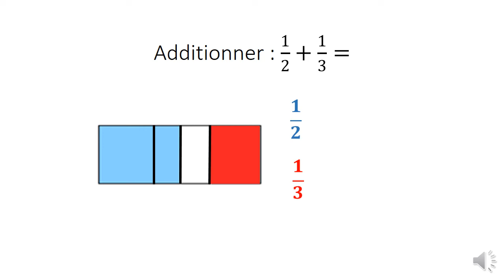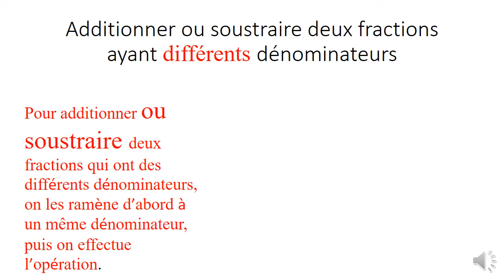Additionner deux fractions ayant différents dénominateurs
Vidéo réalisée par: Mme Joelle Moussa
Et supervisée par le chef de département de Maths : M Georges Maamari